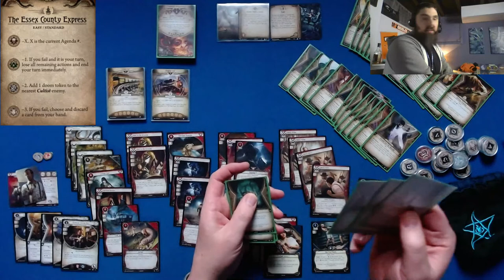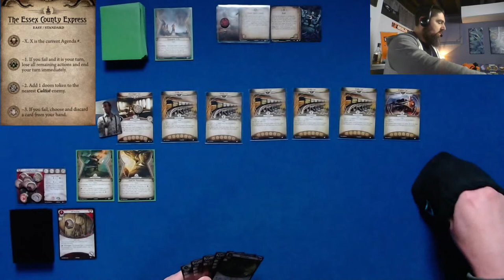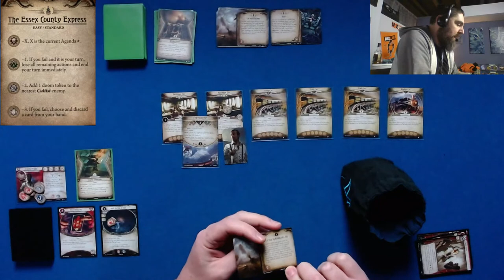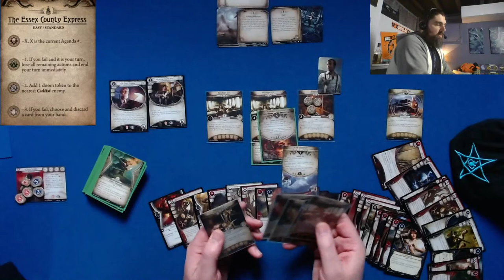Arkham Horror LCG Solo: All Aboard With Calvin Wright! (Return To The Essex County Express)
In this Solo Playthroughs livestream, Greg continues his "Survivor class cycle" of the Arkham Horror LCG Dunwich Legacy campaign with a playthrough of Return to The Essex County Express with one of the LCG's most intriguing investigators: Calvin Wright. After Wendy found Dr. Rice in the Faculty Offices, Ashcan survived the Bella Luna casino, but William Yorick was taken down by the Hunting Horror in the Miskatonic Museum. Now, with the Necronomicon having fallen into the hands of the worshippers of Yog Sothoth, it is time for Calvin Wright to go to Dunwich to try to prevent global catastrophe at the source. But this will be no ordinary train ride... And Calvin will need to push the limits with damage and horror to be strong enough to survive. Will Calvin succeed? Or will he also succumb to the evil and dark forces against him?